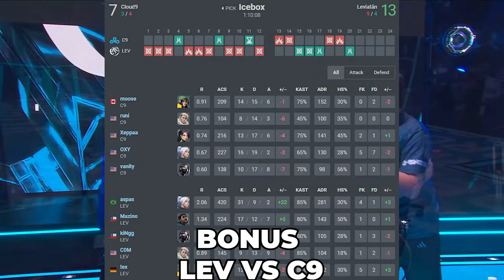DEMON1 RAZE! NRG vs LOUD - VCT Americas 2024 | VALORANT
Enjoy Mundi Reactions to LOUD vs NRG Esports Highlights for the VALORANT Champions Tour 2024: Americas League - Stage 1 - Group Stage